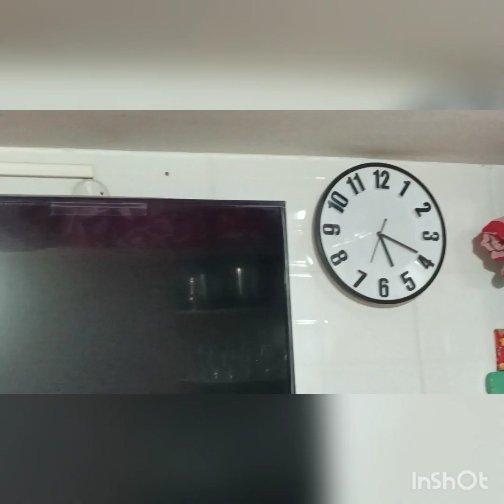masti time vlog🤣@ subscribe channel 👈